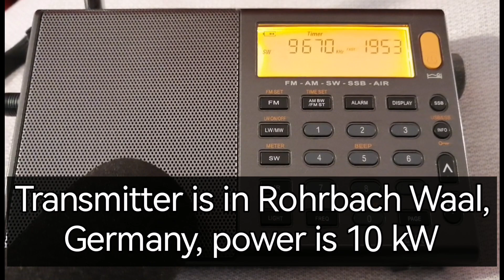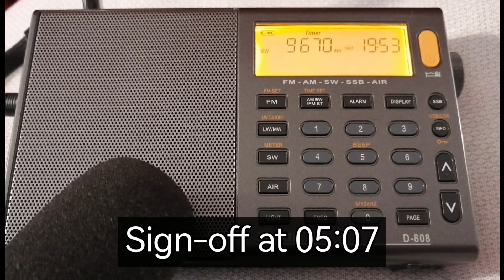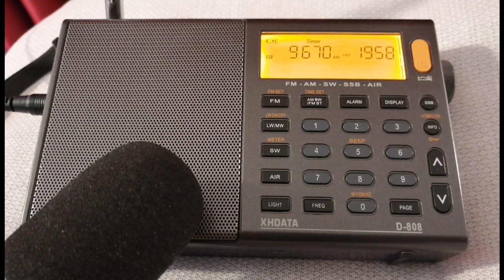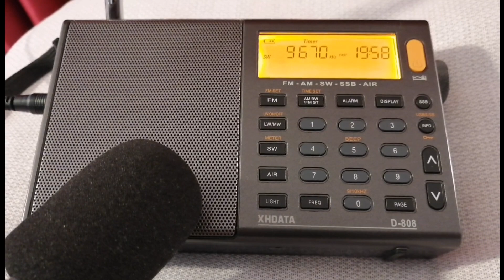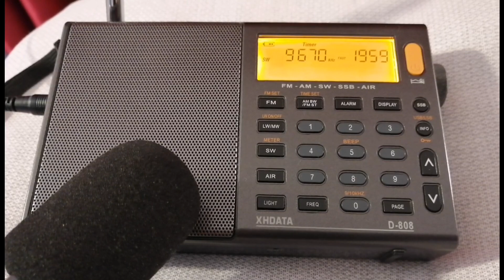Another new shortwave station transmitting to Russia, Echo Helsinki 9670 kHz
This is Echo Helsinki, a station based in Helsinki, Finland. It broadcasts news to Russia on shortwave, so this is yet another new SW station that targets Russia. I caught this one thanks to a tip from one of my viewers in Sweden, who alerted me to this transmission.

It is 9670 kHz, on the XHDATA D-808, received in my hotel room in Mainz, Germany. I used a 3 metre wire, thrown out of the hotel window. The transmitter is in Rohrbach-Waal, Germany, power is 10 kW.

00:00 Finnish station transmits news to Russia
00:47 Echo Helsinki 9670 kHz
05:05 Sign-off announcement